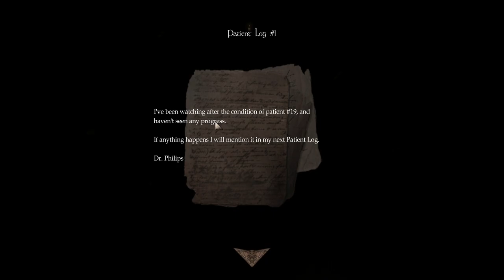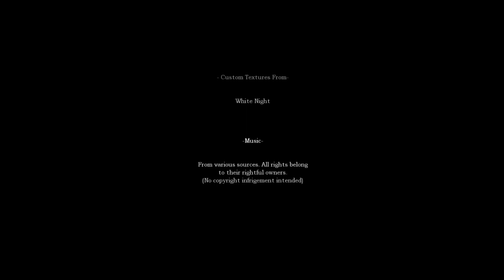Amnesia: The Stairs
No-commentary playthrough of the Amnesia Custom Story "The Stairs".